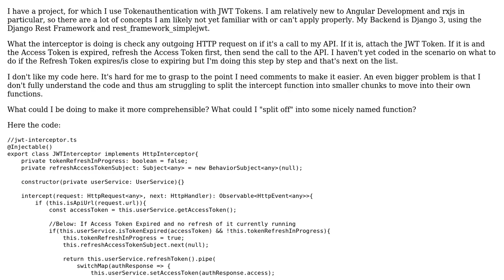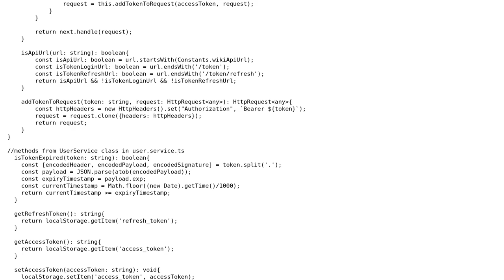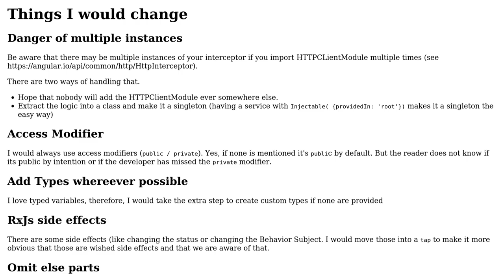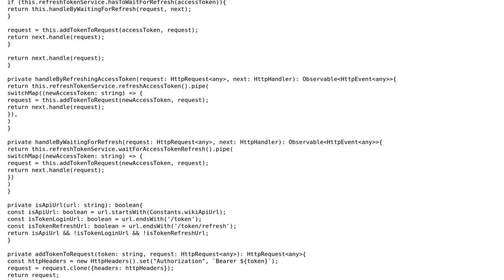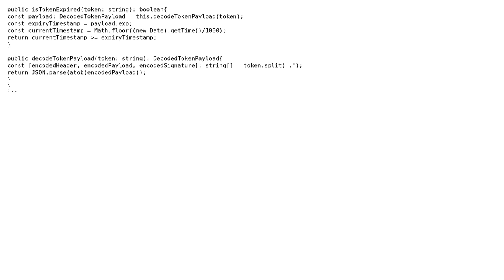Angular10 RxJS - Interceptor to add/refresh JWT Token (2 Solutions!!)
Angular10 RxJS - Interceptor to add/refresh JWT Token

With thanks & praise to God, and with thanks to the many people who have made this project possible! | Content (except music & images) licensed under CC BY-SA | Music | Images & others | With thanks to user Philipp Doerner user JanRecker and the Stack Exchange Network Trademarks are property of their respective owners. You are responsible for your own actions.